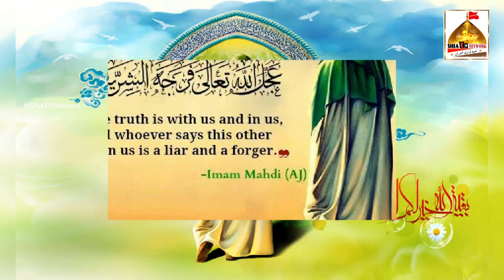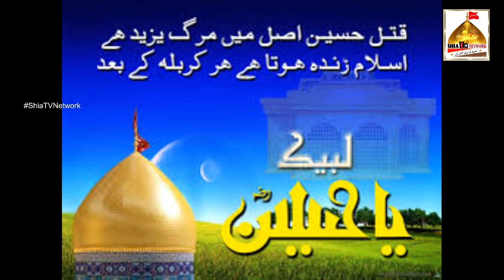Kaise Imam e Waqt Ko Yeh Munh Dikhayengen || Mirza Mohsin Ali || Manqabath || Poet: S Ali Deep Rizvi